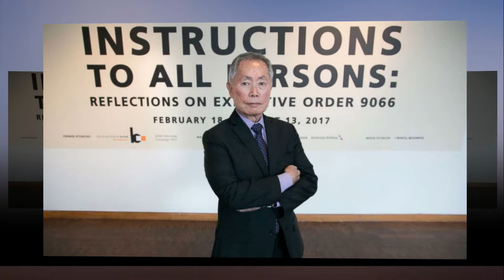George Takei says he's 'shocked and bewildered' by sexual assault claim from '80s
"Star Trek" actor George Takei is denying allegations that he sexually assaulted a former model and actor in his Los Angeles home back in the 1980s.

Scott R. Brunton told The Hollywood Reporter that wh